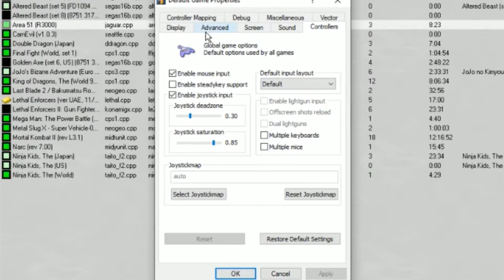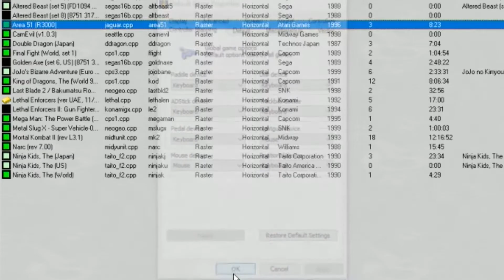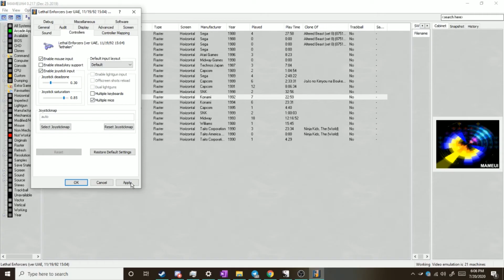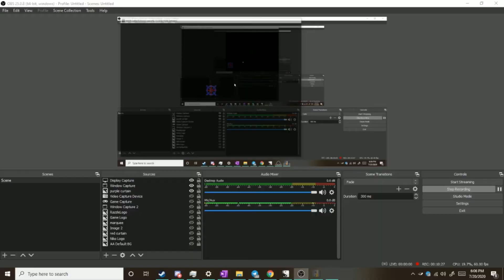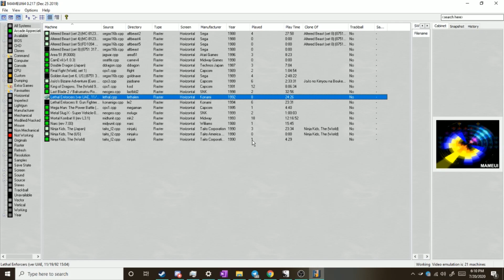How to Set Up Mouse Light Gun Controls in MAME (Older Build)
NOTE: This tutorial is centered on a specific build of MAME. For a more recent build of MAME see this video

Today we're going to go over how to set up Light Gun controls for the mouse. We haven't had the chance to get our mitts on any PC Light Gun peripherals (Like AIM TRAK), but rest assured, once we get one, we'll dissect the ins-and-outs and post a follow up!

Setting up the light gun controls for MAME isn't incredibly difficult - you just need to make sure you tick the right check boxes and go through your controls to make sure everything is set upright. Past that, the controls are pretty simple - set up your X and Y axis, and the shoot button. Some games, like CarnEvil, will have a button to simulate the shotgun pump or special ability, so just map that to the right button or whatever you're comfortable with.

I'll also be going over some other things too, such as how to adjust the speed your cursor moves, and how to get dual mice support so you can shoot up bad guys with a friend without making them play with a keyboard or controller (oof!). I won't be going over how to set it up for the keyboard or controller, as there's pretty much no reason to use them when the mouse is SO much better. If you do, don't use an analog joystick unless you REALLY want to spend time tinkering with fine-tuning the controls. Trust me.

I  won't be going too in-depth about troubleshooting (hah!) what happens if your gun's aim is off aside from a general overview. Most likely I'll make individual videos for each game to show off the operator menu and note any special things I've noticed like shots pulling off or lagging even if you've set things up right.

There are definitely more control tutorials on the way and if there's a game that's been stumping you control-wise let us know! We love to try to figure this stuff out so we can help y'all get into the game!

Chapter List:
1. Hello Fellow Dazzlers! (Intro) 0:00
2. Turning on Mice Support 1:23
3. Setting Up Controls in MAME 2:22
4. Dual Mice Support 7:20
5. Testing Double Mice 8:02
6. 9:20 Outro/Closing Thoughts (Until Next Time!)

1. Out Back (Area 51)
2. Mission Start - 2nd Theme From Time Crisis (Time Crisis)
3. Rolling Bad Guys (Lethal Enforcers)
4. Bank Robbery - Stage 1-2 (Lethal Enforcers II Gun Fighters)